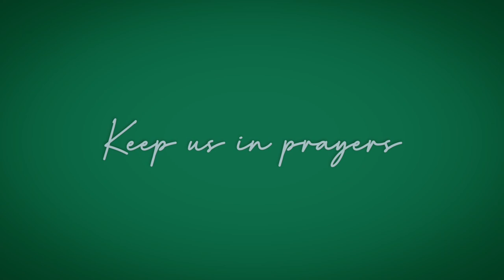Life Updates!!!! | Covid-19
everything's said in the video so nothings specific to say here